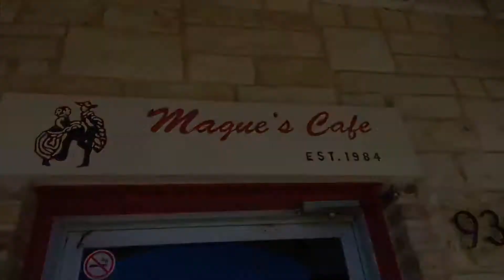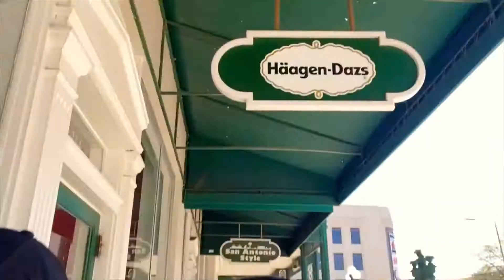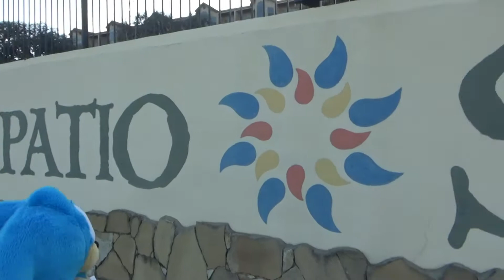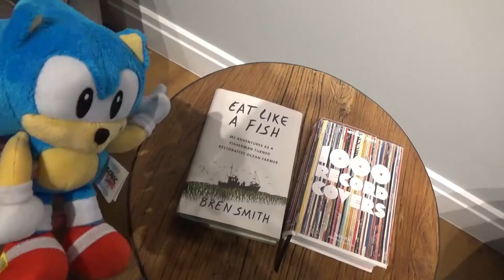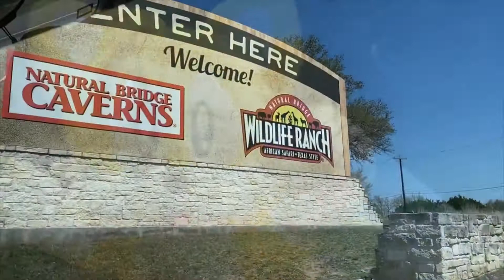Team Classic's Spring Break Act 2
After one whole year, Team Classic is back in action! This time they are heading to...San Antonio! How did it look? See for yourself. ^^